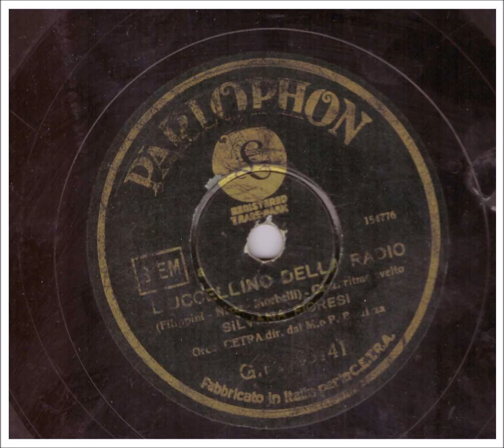L'uccellino della radio Silvana Fioresi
Silvana Fioresi molto popolare alla radio negli anni 40 era molto popolare figlia d'arte suo padre era un notissimo direttore d'orchestra Armando La Rosa Parodi